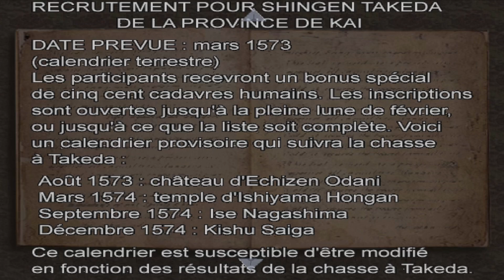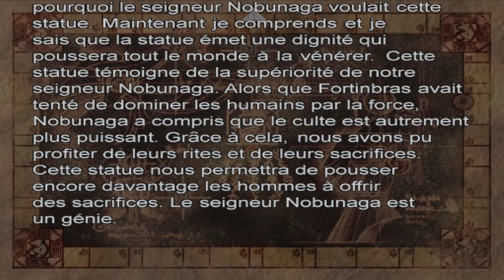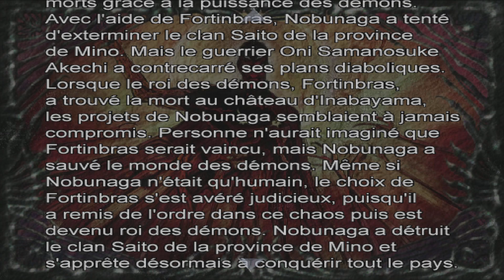LA VÉRITÉ RÉVÉLÉE! - Onimusha 2 LET'S PLAY FR PARTIE 13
Jubei Yagyu contre Nobunaga!